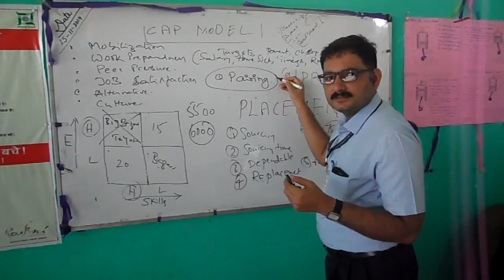CAP Foundation Ranchi Jharkhand Training of Trainers Videos 13